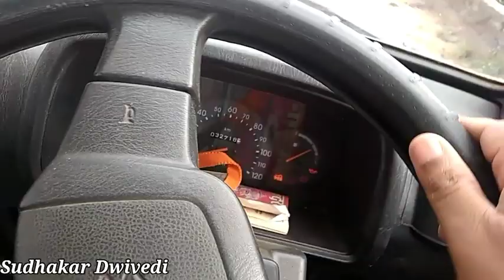Maruti Omni Review In Hindi | Maruti Omni Second Hand Price | Maruti Omni Long Term Review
aaj mai aapako india me sabase jyada city transport aur bachcho ko le jane wali  maruti omni ke bare me review doonga